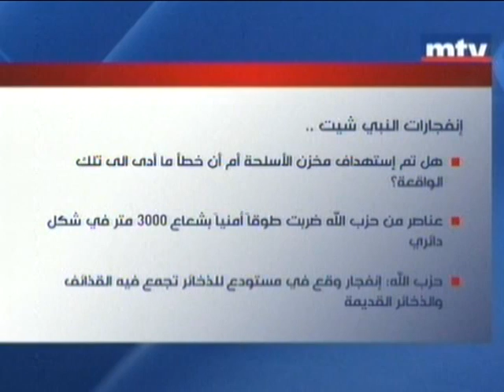ماذا جرى في النبي شيت؟